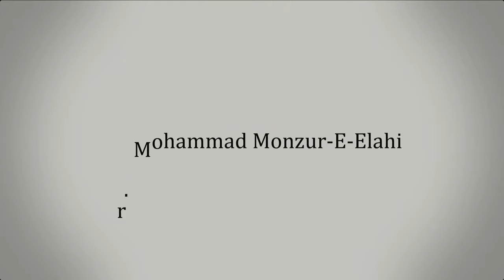129. জুমু'আর খুতবাহ বর্তমান প্রেক্ষাপট : নাসীহা ও দিকনির্দেশনা ।। Dr. Mohammad Monzur-E-Elahi